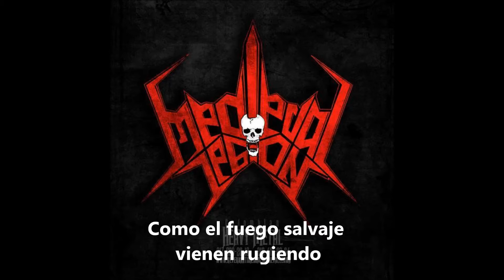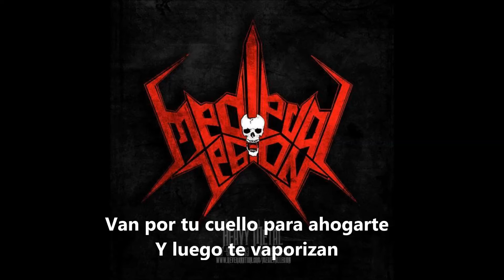Medieval Legion Hell Patrol (cover Judas Priest) subtitulos en español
Hell patrol
La Patrulla Infernal
Como el fuego salvaje viene rugiendo
Torbellino furioso quemando la carretera
Trueno negro relámpago blanco
Veloces demonios gritan
La patrulla infernal la patrulla infernal
Jinetes  nocturnos traficantes de muerte
Portadores de tormentas rompen el suelo
Puño volando ojos ardientes
Van rumbo a la gloria
Te brutalizan te neutralizan
Van por tu cuello para ahogarte
Y luego te vaporizan
Te aterrorizan te pulverizan
Te cortan los huesos si te quejas y te fusilan
Amos del cromo guerreros de acero
Ladrones de almas arrancando  corazones
Son perros del diablo